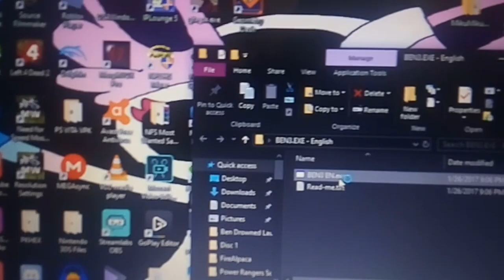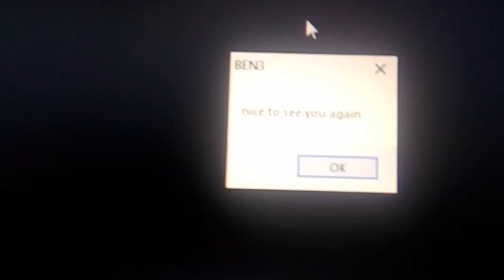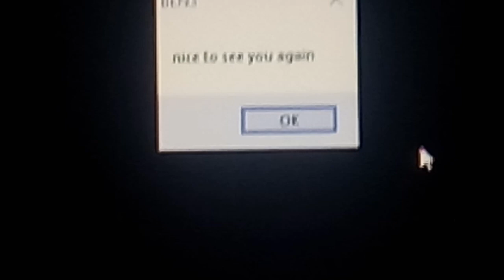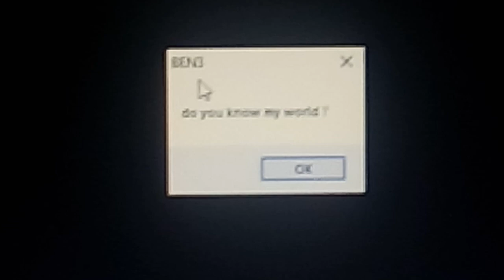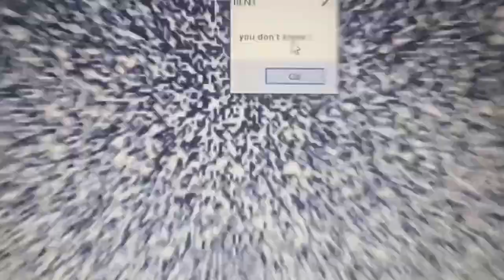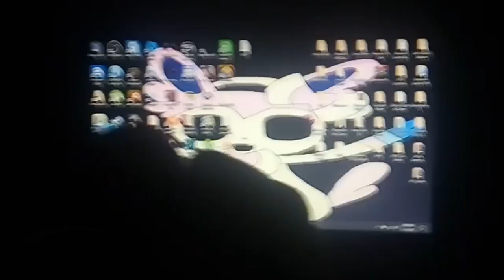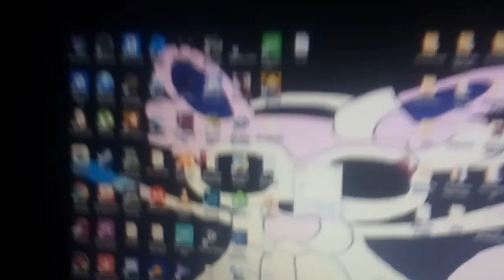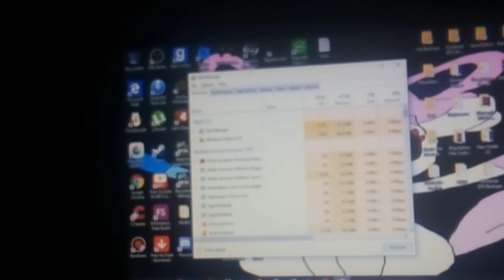Mago Plays B3N.Exe